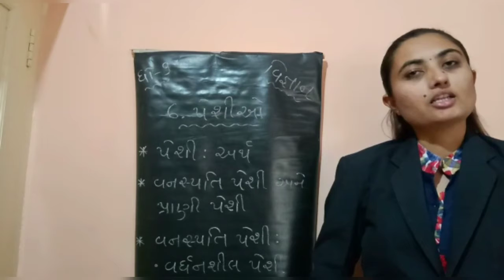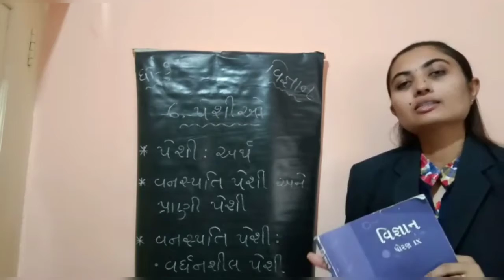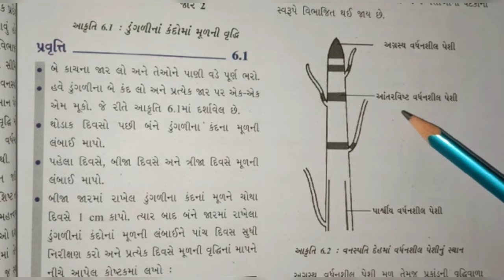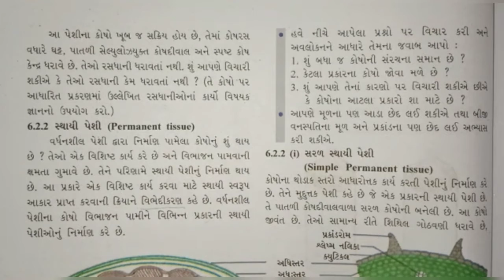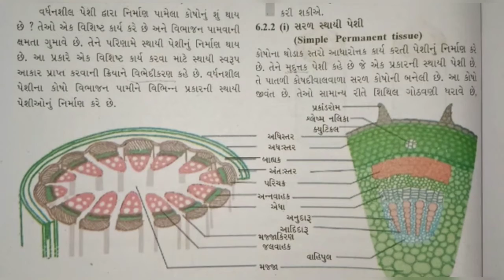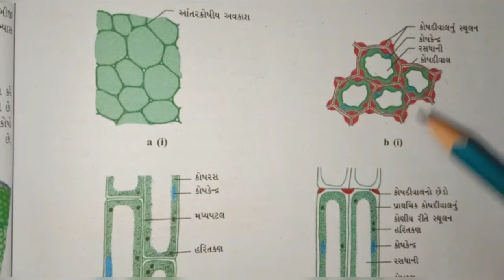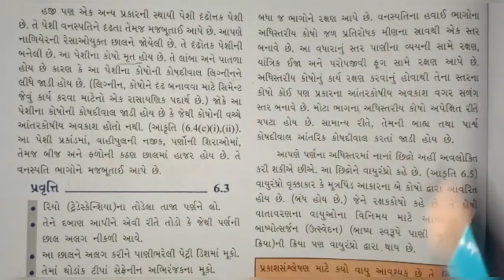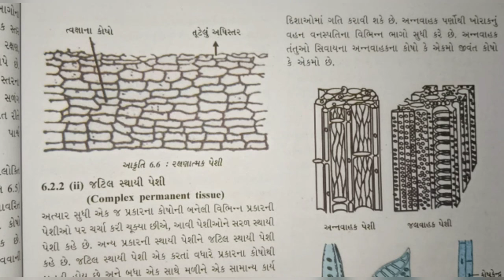STD:-9 || Science || By Hetal Miss || Upasana vidhyalay || 7/10/20